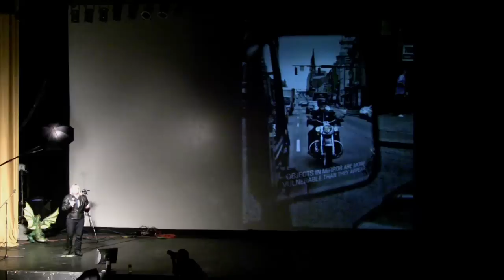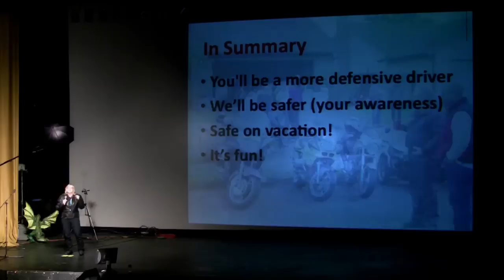5 Reasons To Take a Motorcycle Class (even if you never plan to ride a motorcycle) - Kathy Gill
A humorous look at two wheelers as commuting option.